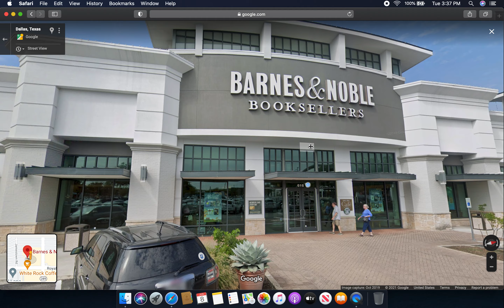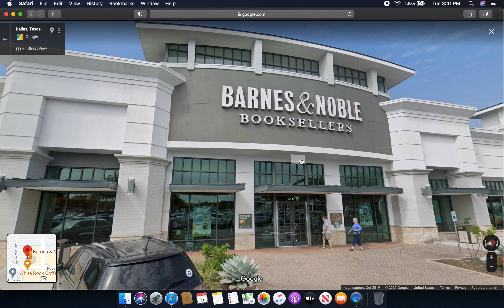Breaking News: Barnes & Noble Closing in Preston Royal, Texas on Sunday, June 13th, 2021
The landlord was unable to reach an agreement with Barnes, thus the store will be closing this Sunday which is Sunday, June 13th, 2021